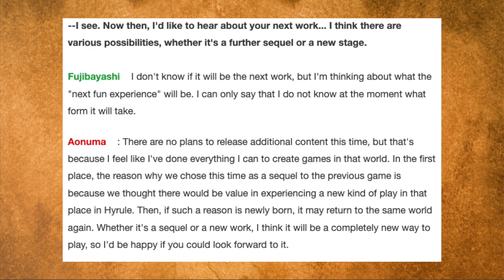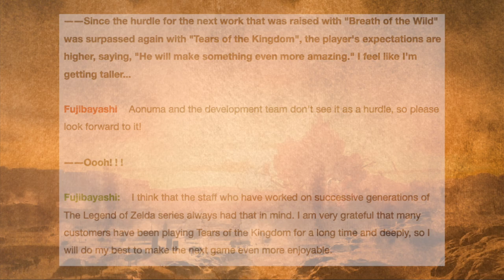Aonuma: NO DLC for Tears of the Kingdom + The Future of the Series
No, Tears of the Kingdom won't have DLC.

Thank you everyone for your continued support!